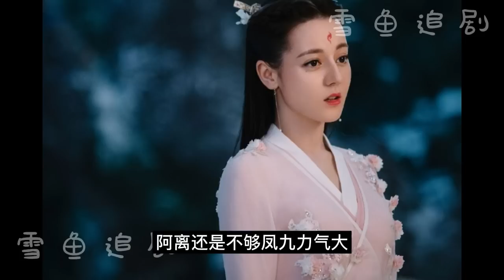三生三世東華鳳九同人-小狐狸會愛上我嗎？（2）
三生三世东华凤九同人-小狐狸会爱上我吗？（2）